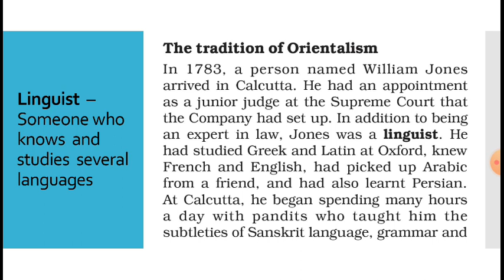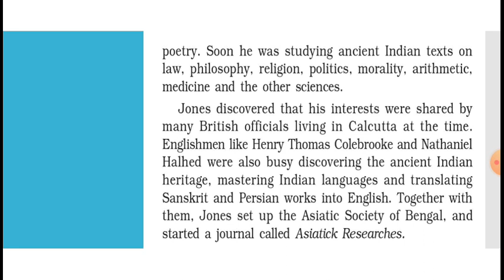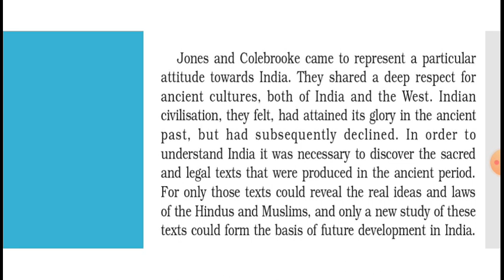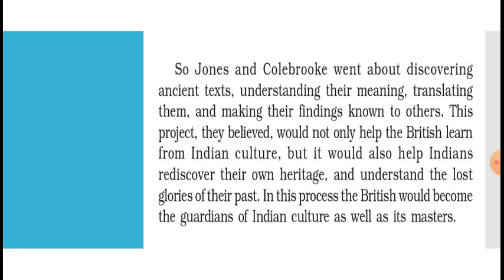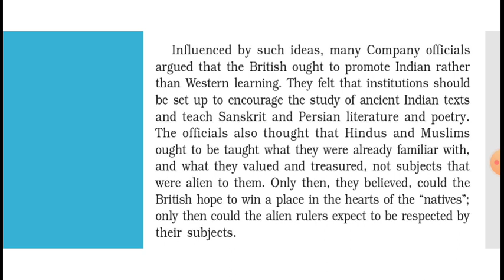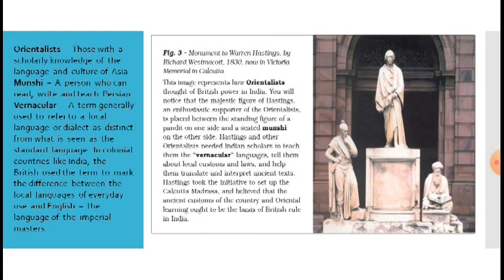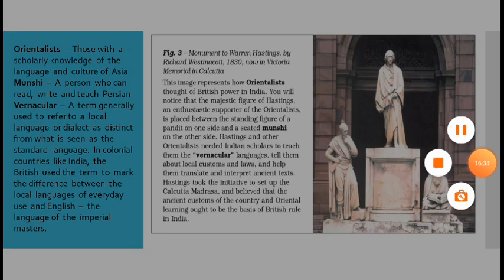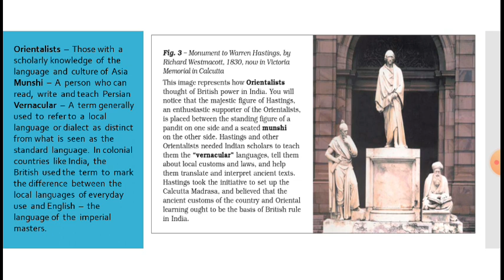Civilising the Native, Educating the Nation Part-2 (8th History)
8th History